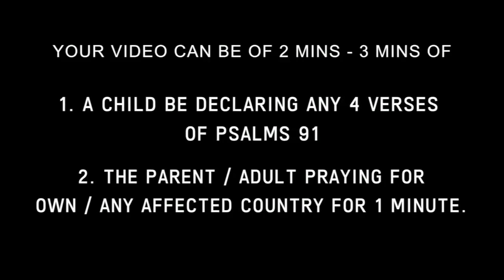91 - 91 | DAY 63 | SAUDI ARABIA